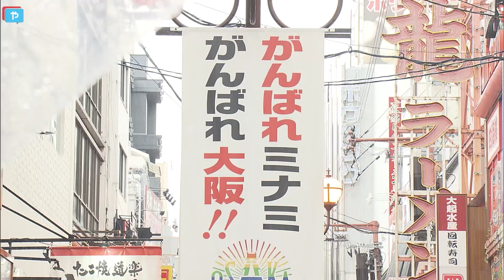地価の下落 大阪ミナミに集中 【公示地価】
国土交通省は、1月1日時点の土地の値段「公示地価」を公表しました。下落率が全国で最も大きかったのは、づぼらやの跡地で2年連続ワーストとなりました。さらに全国の調査地点で商業地として下落率の大きかった10地点のうち、8地点は大阪市内が占めました。